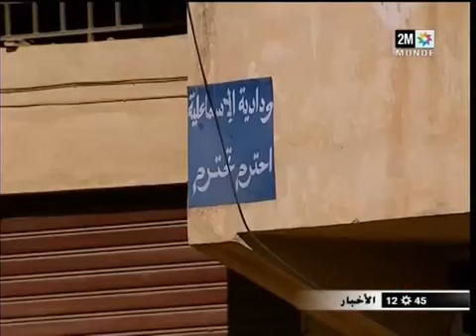فتياة ضحايا "ذئب" فاس